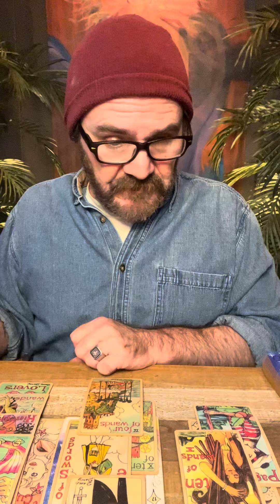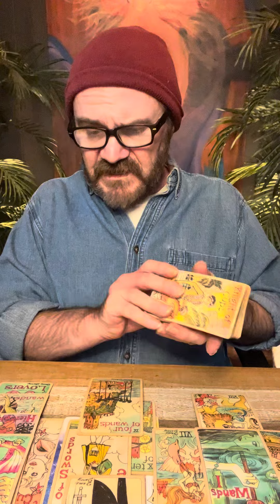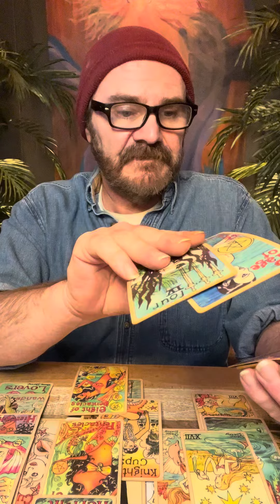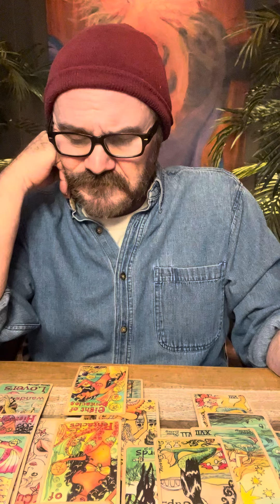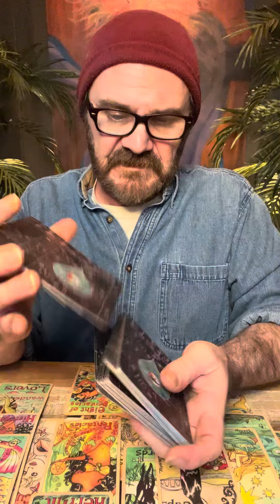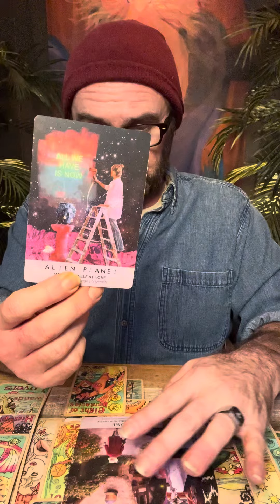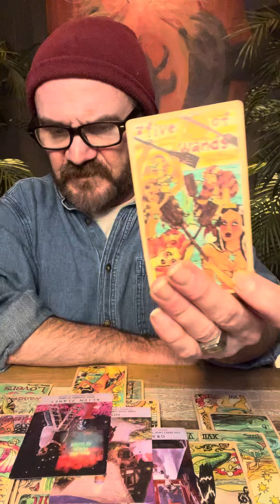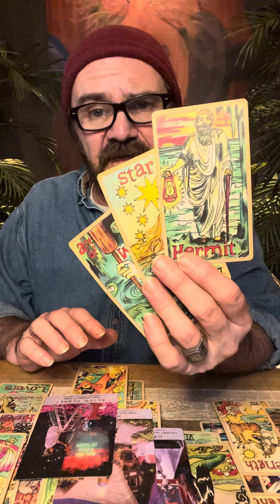SCORPIO ♏️ YOU LIKE THE WATER, but you don’t like to get your feet wet! NOT EVERYONES VIBE!